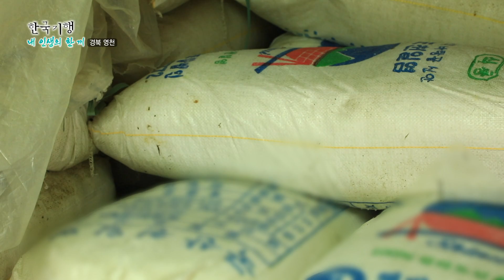집안의 대를 잇기 위해 어머니 밑에서 요리를 배우는 딸🍚 돔배기구이, 양념 듬뿍 황태까지! 들에서 일하는 사람들을 위해 할머니가 내어갔던 추억의 음식 '들밥'🌾 만드는 날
경북 영천, 소금창고를 나서는 조정숙, 홍지영 모녀. 오늘은 소금을 볶는 중요한 행사가 있는 날이다. 집안 대대로 소금의 중요성을 배워온 정숙씨는 딸 지영씨에게 집안의 맛을 대물려주고 싶었고 지영씨 역시 뜻이 있었기에 어머니 밑에서 요리를 배우고 있다.

10년이 넘게 창고에 보관해둔 소금은 간수가 빠져 쓴맛이 줄어들어 훨씬 깊은 맛을 낸다고 한다.

오늘 정숙씨가 지영씨에게 가르칠 요리는 들밥. 어릴적 들에서 일하는 사람들을 위해 준비해 할머니가 내어갔던 ‘들밥’ 그 맛과 정겨웠던 풍경은 육십이 훌쩍 넘어서도 잊지 못할 기억 속 추억의 음식으로 봄이면 딸 홍지영씨와 함께 어김없이 들밥을 만든다.

가마솥에서 오랜 시간 볶은 소금으로 당근과 호박, 각종 나물을 볶아내는 정숙씨. 딸 지영씨 역시 두릅전을 부치며 일을 돕는다.

돔배기구이와 양념 듬뿍 바른 황태까지 노릇하게 굽고 빠금장까지 팔팔 끓여내면 들밥 준비는 끝. 하나하나 정성스레 바가지에 담아 차려낸 들밥.들밥의 완성은 담는 것으로 끝이 아니다. 바가지 하나에 각종 나물찬을 넣고 맛있게 비벼 먹는 것,그제서야 비로소 들밥은 완성된다.

이제는 잊혀져가는 오래된 맛을 담아내는 정숙씨와 대를 이어 그 맛을 담아내는 지영씨. 그 추억의 맛을 함께 맛본다.